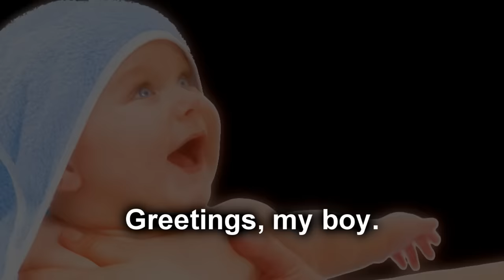God, please not Italy or United States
Welcome to New Jersey, cumpari!

-Chexet48
-Cyberfrost37
-Flagg